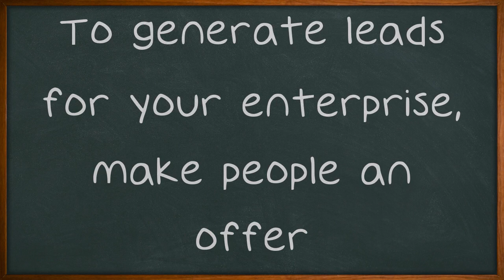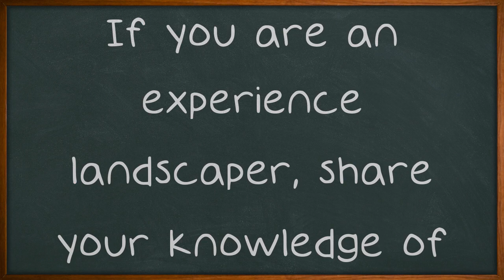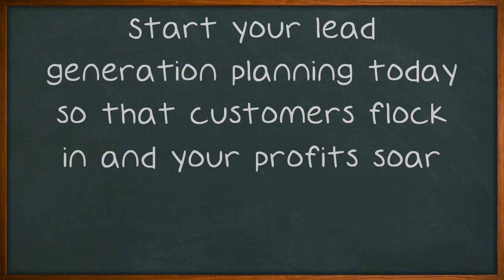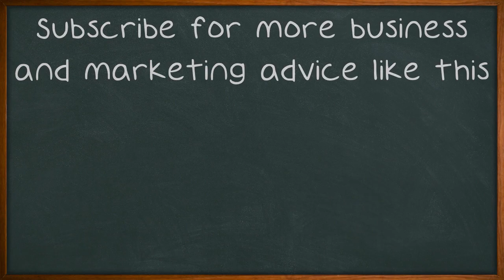Don't Tell Anyone, But The Secrets About Lead Generation Are Here.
Don't Tell Anyone, But The Secrets About Lead Generation Are Here. You have to generate new leads, but how? What does it take to bring in people who really want what you're selling? It takes determination and skill, but it also takes knowledge. To start your education, check out the many helpful tips and tricks below as soon as possible.